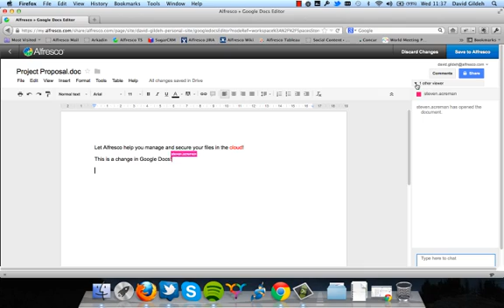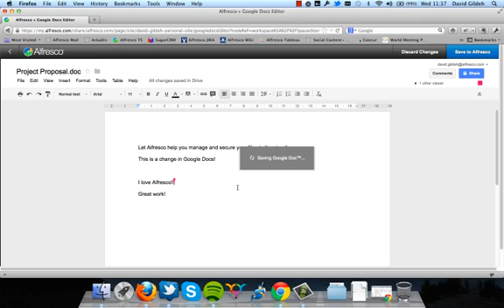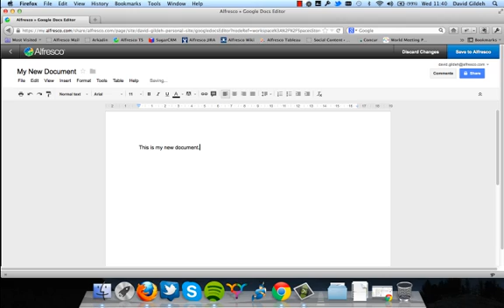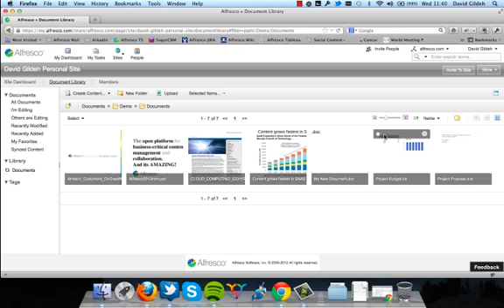Alfresco in the cloud and Google Docs integration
Make real-time edits on a document with your colleagues, or quickly edit a document in your browser with our Google Docs integration.